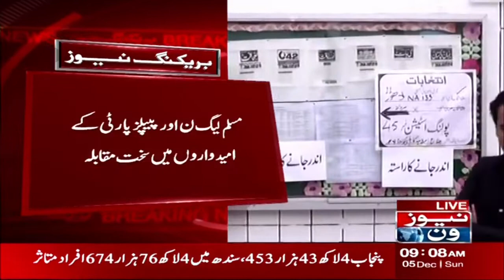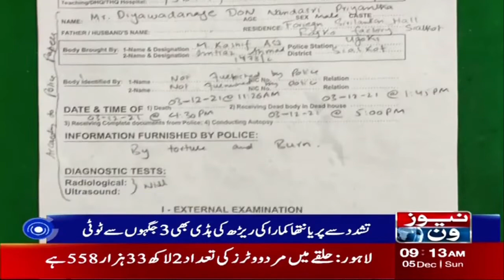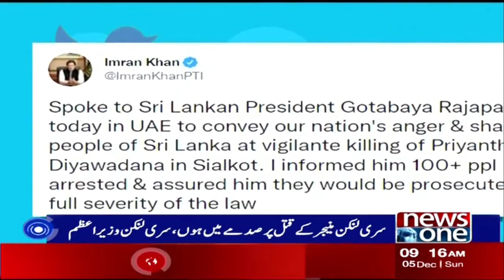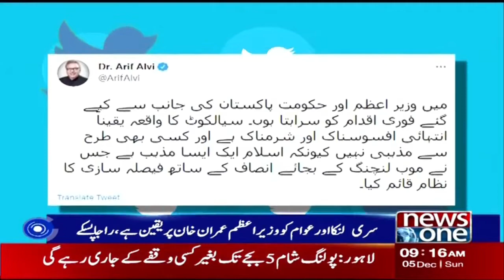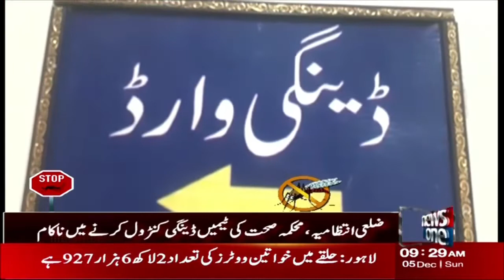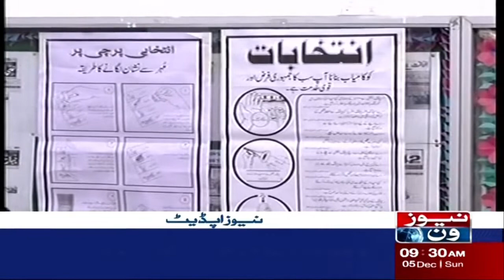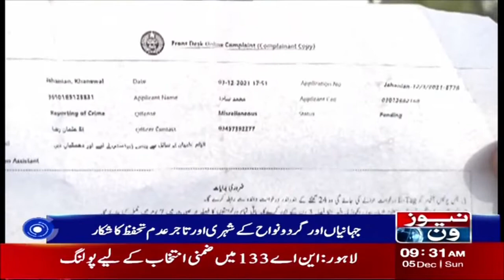NewsOne 9 AM Bulletin |Saniha e Sialkot Ki Asal Kahani | Revelation of 13 Accused | 5 December 2021